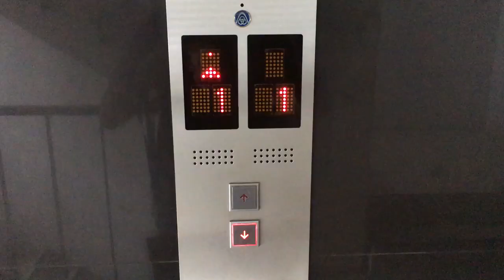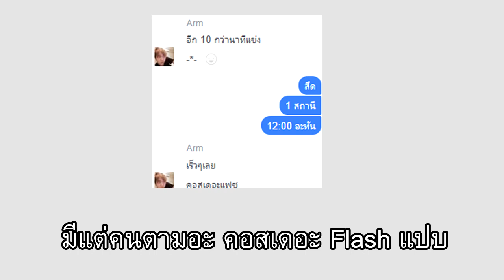เดินเล่นในงาน GSL 2017 Day 2 || VLOG อะไรวะ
สนุกมากสำหรับงาน GSL 2017 เอ่อสำหรับคนที่ถามว่า
"ทำไมไม่แข่ง Map Howling Abyss" เพราะว่ามันเป็นเซิฟแข่งน่ะ
เค้าไม่มี Map Howling Abyss มีแต่ Map Summoner's Rift นั้นเองจ้า

ติชมหรือคอมเม้นได้นะครับ
ผิดพลาดตรงไหนแนะนำกันได้จ้า